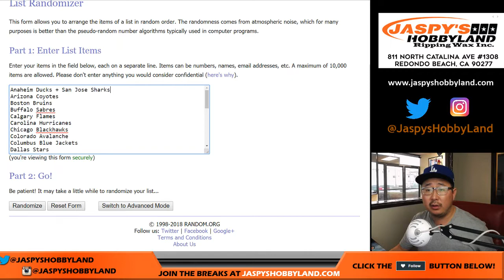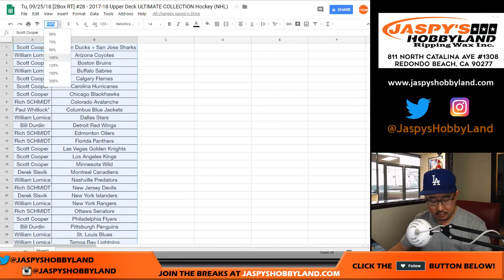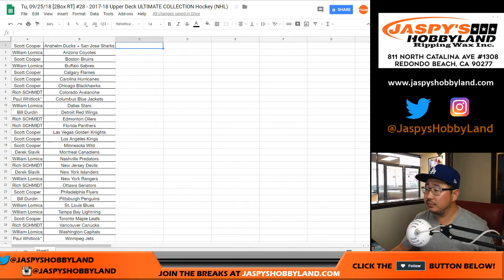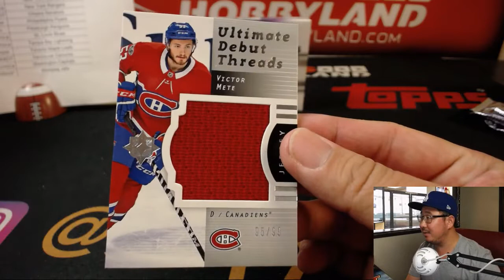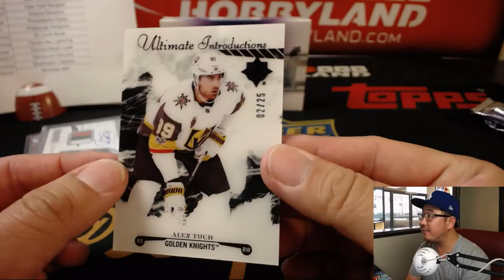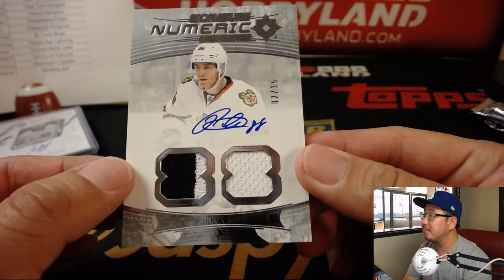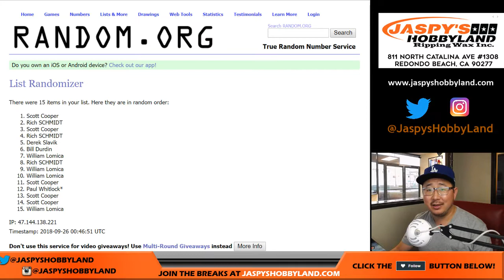Tu, 09/25/18 [2Box RT] #28 - 2017-18 Upper Deck ULTIMATE COLLECTION Hockey (NHL)